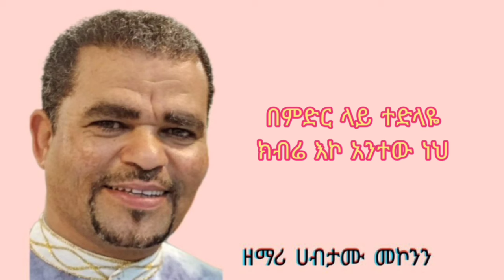ነፍሴ የወደደችህ ዘማሪ ሀብታሙ መኮንን #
@habtamu mekonnen official